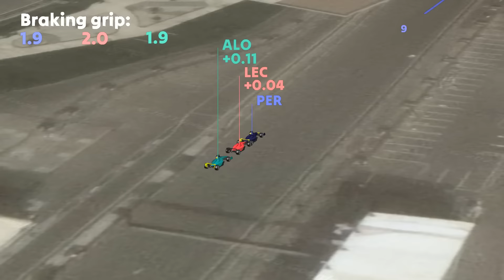Perez v Leclerc v Alonso | 2023 Saudi Arabia Grand Prix Q3 | Explanation in description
Reconstruction of the fastest laps of charlesleclerc sergioperez and fernandoalonso during the qualification session of the 2023 Saudi Arabia Grand Prix.
The estimations on the top left are relative, the max score for every category differs.
Slow speed grip - a score that represents the overall performance of the car during the slow corners, with apex speeds less than 140kph.
Medium speed grip - same, but with apex speeds of 140kph up to 200kph.
High speed grip - everything above 200kph.
Traction grip gives a score based on the acceleration out of every corner.
Braking grip focuses only on the hard braking zones.
Engine power - evaluates the power of the engine, and does not exclude the aero drag.
Still experimenting with fine-tuning the scores as multiple definitions can be used.
The numbers on the track are x10 the throttle percentages of each driver at that position. The lines are present when the brake is on (not a very trustworthy channel). The racing lines are just approximated, not exact.

If you have any suggestions on how to improve, please share them!